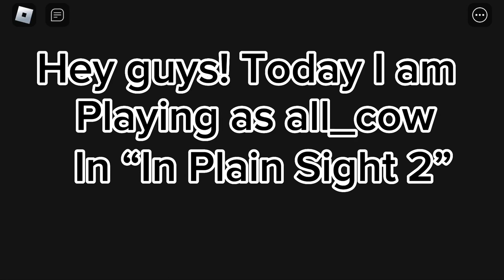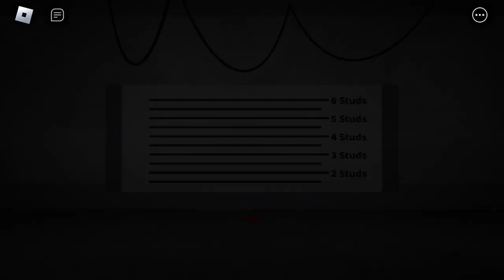Using all_cow in “In Plain Sight 2”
W thumbnail I am aware